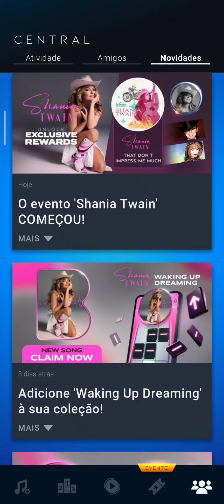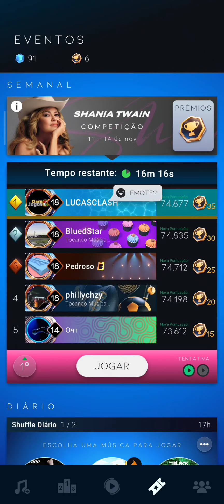BEATSTAR #342 CHEGOU O EVENTO DA CANTORA "SHANIA TWAIN", NOVA MÚSICA, EMOTE E CAPAS NA ROLETA!!